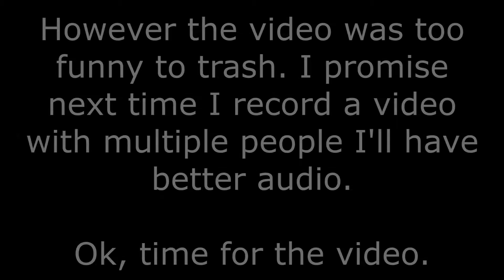SALTY PARTY (Mario Party 7 w/ Da Nerds)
Using my webcam as a mic was clearly the best idea I've ever had.

LEGAL STUFF (better safe than sorry):

The following game companies made the games I play (or may play in the future) and allow videos on their games to be monetized:

-Bethesda Softworks
-Mojang
-Ubisoft
-Valve
-Rockstar Games (No spoilers or in game music/video)